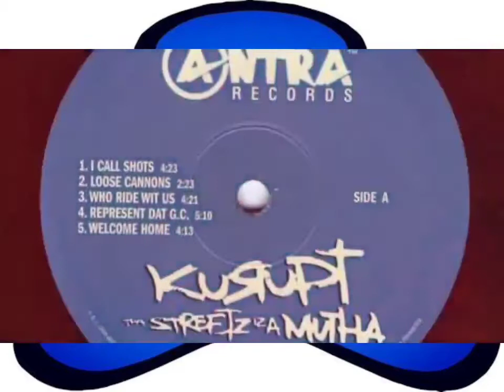Kurupt - Callin' Out Names (Instrumental)(High Quality 3D Audio Surround Sound)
Sup Fred?
Gangsta shit
West Coast...

Niggas with hepatitis
Unauthorized hard-to-move arthritis
Infected selected neglected ejected
And next time ya hit the West
U could best believe, believe the best, mothaFUCK the rest
What U supposed to be snatchin'?
U comin' to a world of punctured hearts and jackin'
Lethal illegal overseein' the overview like seagulls
Balls in ya jaws on the hunt like bald eagles
The end of the sequel
I'm the milli-mac and the strong-end and nigga to blame
And I'mma start callin' y'all bitch niggas by name:
Mothafuck D, Mothafuck M, only X I know is Xzibit or RBX Extraordinary
Trying to snatch my bitch
U can have the bitch
2 bitches gettin' rich
Just to come to the West Coast and get stripped down
Beat to death and stripped, all over a bitch
Now it's 50 MC's that ain't worth shit
Get ya ass kicked 50 times, beat to 10 cent
I love New York, but the niggas that represent ya'll ain't shit New York
They actin' like a bitch New York
Buckshot, Noreaga, Jigga - cool
Canibus, Wu-Tang, my niggas - cool
Def Squad and Def Jam, but fuck Ja Rule
Irv Gotti I can't wait for Raekwon to break fool
Tryna sign Daz, nigga Daz'll sign U
And when U hit the West, this is what we gon' do:
Get y'all niggas, slap y'all niggas like bitches
Dippin' through the 'hood on switches
I just bought me a Cadillac last week
Wit' a new bitch since my old bitch tweaked
Naw homeboy, the game just ain't the same
If U wanna know, Kurupt said it, and I'm Callin' Out Names
*scratching* "Never did like him"
"U know what?" *scratching* "Fuck, fuck, fuck all y'all"

"It's for my niggas and my bitches
My bitches and all my niggas, my niggas and
My bitches, my bitches and all my niggaaaass!"

Callin' Out Names!
(Now if it wasn't for the West
These rap niggas wouldn't need a vest around they chest)
[It's like this and like that!]

Catch me in da 'hood all blue Chucks, gangbanged the fuck out Cuz
Only thing I like that Ryde Ruff is Eve
And all the rest of y'all niggas who Ryde Ruff get these
I'mma tell U one mo' time and I won't say it again
Kurupt said it MF'A from beginnin' to end
U salamander-ass, caterpillar-ass MF'A
Fake-ass busta-ass fake killa MF'A
If it wasn't for the West
These rap niggas wouldn't need a vest for they chest
Quoted from my fuckin' homie X
The Lox y'all my MF'AS, can't forget ya'll
And that's spoken on by the MF'AN Dogg
All the rest of ya'll, tell ya like this
Eat a fat dick, bitch
I'm Callin Out Names!
Fuck Ruff Ryder
Fuck The Firm
Fuck Belly

Kurupt said it, fucker

Nigga, now if I didn't say yo name, then this ain't 4 U
But if U try to speak then I'mma peel the paint 4 U
I cause brain tumors thinkin' of a thought to think
Lettin' off caliber's 'til the chamber need to be changed
Empty out, simply don't tempt me
I empty out until everything in this MF'AS gone
I empty house off of empty rounds
Now what the fuck U gotta say?
What the fuck U wanna see? The homie's or my K
I never worry 'bout none of y'all so why now?
I run it through and this is how you do it Dogg Pound (ROOF!)
The Gang, we mash to blast and maintain
Weed, money, cocaine got us all insane
Bitch niggas remember even though the times may change
I won't, Kurupt said it, nigga, and I'm Callin' Out Names

[Break]
"U know what?" *scratching* All ya'll! "Fuck, fuck, fuck all y'all"

West Coast! It's about time!

Let's start!
Coasta' nigga!
Holla at'cha boy... On the West Coast... get at me homie!

Featuring: Xzibit
Produced By: FredWreck
Written By: Xzibit & Kurupt
Release Date: November 16, 1999
Label: Artemis Records
Samples: Xzibit (Ft. Ras Kass & Saafir) – 3 Card Molly, Dr. Dre (Ft. Snoop Dogg) – Deep Cover, Ice Cube – Better Off Dead